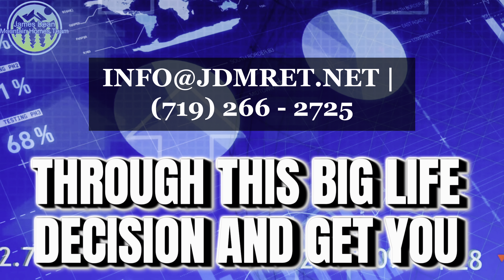Sellers Don’t Overprice Your Home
🎥Watch this video to learn about why sellers shouldn't overprice their home. In a hot market with high demand, setting a strategic list price is crucial to attracting buyers and securing a quick sale. 🏠💰